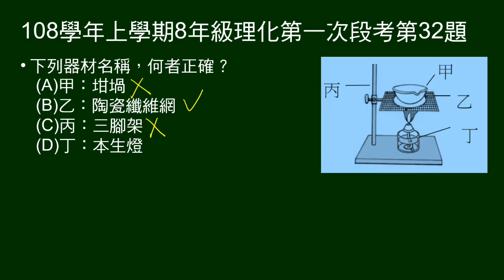108學年上8年級理化一段第32題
蒸發結晶法實驗裝置，器材名稱何者正確？